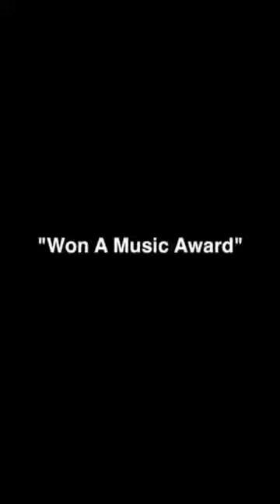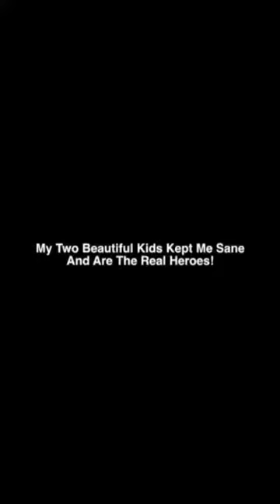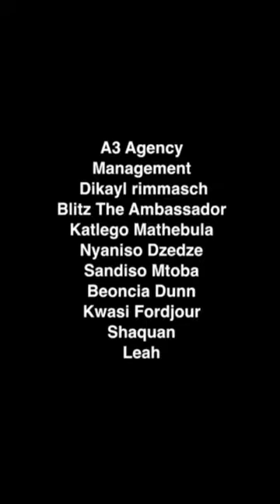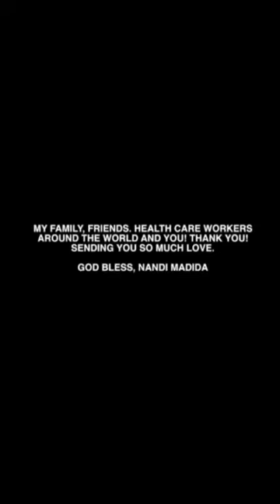Nandi Madida shares some fond 2020 memories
Vocalist and actress Nandi Madida chose to see the glass half full as she takes a looks at some of her 2020 year highlights.

A life changing year, she was featured on Beyonce's Black Is King.

Nandi also got signed to Sony Music as she released another love song with K.O.

Madida also won her very first South African Music Award and dropped some new music.

Watch the video to see everything that she has achieved in 2020.